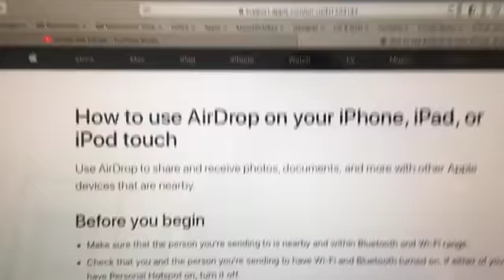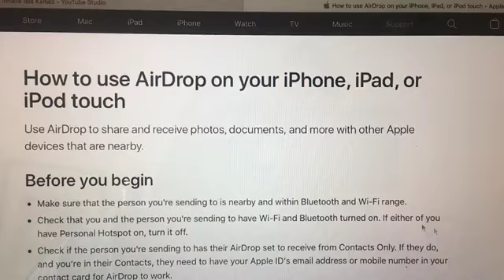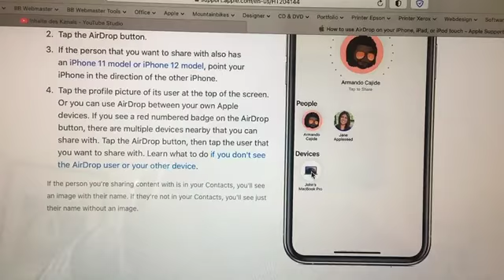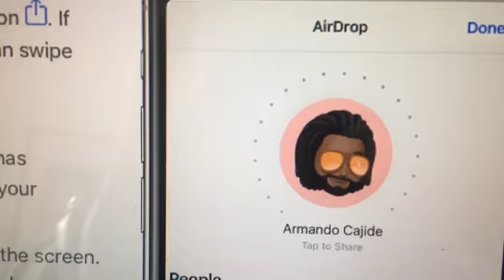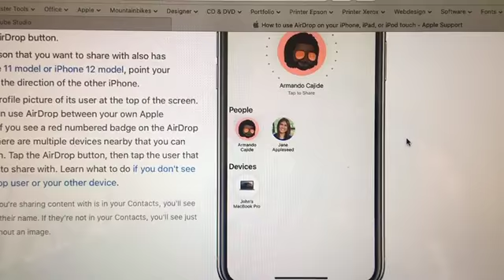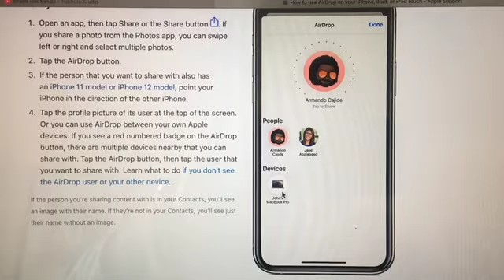Apple Airdrop, Bluetooth Funk Tech und Software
Ich habe keine Zeit mehr Herstellern in Support Hotlines hinterher zu telefonieren und am Telefon immer nur zu Ohr zu bekommen.

Support Hotline: " Sie müssen einfach nur fleißig den Update Button in Politik drücken, dann funktioniert das schon. "

Am Ende seiner eigenen 40er merkt man immer deutlicher, wie schnell in der Computer-, IT- und Software-Branche 10 Jahre verfliegen und am Ende ist man immer noch täglich mit Bugfixing und Workarounds beschäftigt.

Gruss,
Black Baron